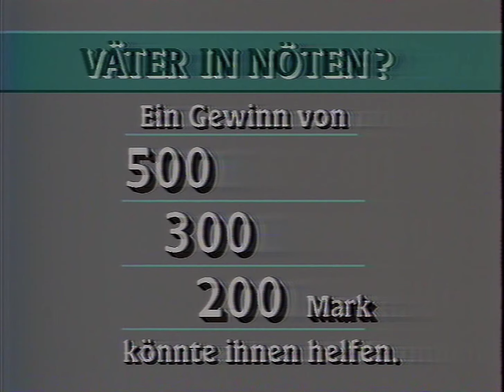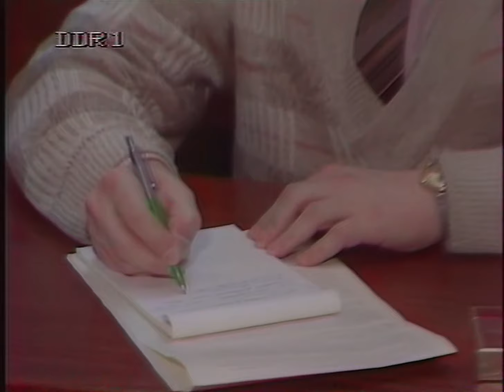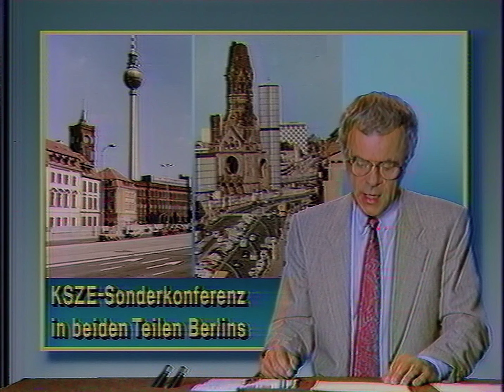DDR1 Trailer, AK-Nachrichten, Sport spezial Fragment (15.12.1989)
00:00 • Programmtrailer
03:10 • Spätausgabe der „AK“ mit Wolfgang Meyer
13:51 • „Sport spezial“ mit Konstantin Sauer (Fragment)

Datum: 15. Dezember 1989